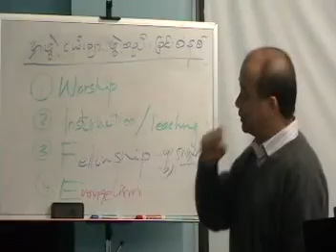School Of Workers / Lesson 11 (Cell Group System) 8/8 -RCF Ottawa